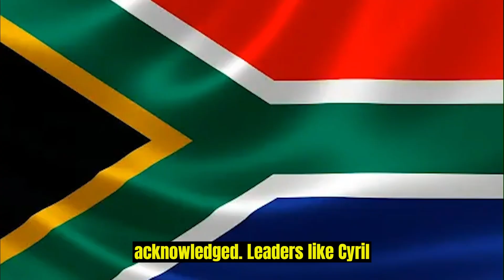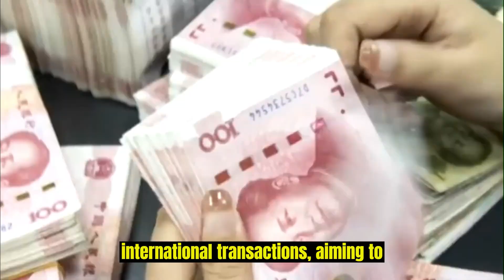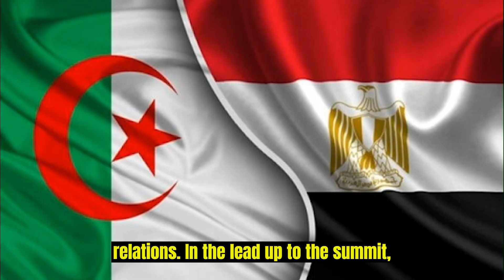China & India Attending South Africa Brics Summit, As 40 Countries Desire For Possible Expansion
South Africa is gearing up for the upcoming BRICS Summit, with China's President Xi Jinping's confirmation of attendance sparking discussions about its implications. Scheduled for August 18, 2023, the summit will gather leaders from over 40 nations, including China, India, Brazil, and Russia, to deliberate on key matters. The agenda encompasses talks on expanding BRICS membership, introducing a common currency, the role of the development bank, addressing the Ukraine situation, and ensuring food security. Amid preparations, India aims to reshape BRICS for enhanced cohesion, while South Africa, the host, aims to bridge the gap between Western dominance and Global South aspirations. Key figures like Cyril Ramaphosa, Xi Jinping, Narendra Modi, and Luiz Inacio Lula da Silva will convene in Johannesburg. Despite Russian President Vladimir Putin's absence due to legal concerns, the summit will address vital issues in the affluent business hub of Sandton. It's a platform for discussions that will shape global cooperation and strategic alignments.